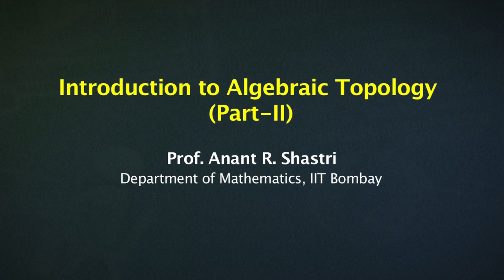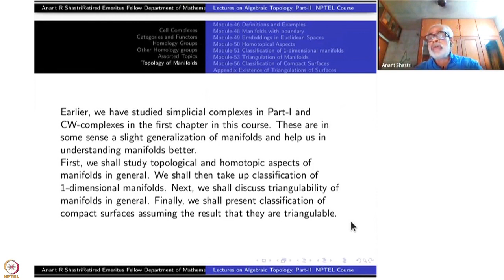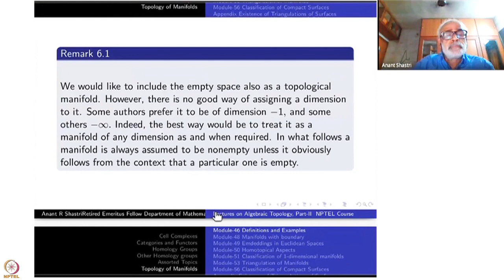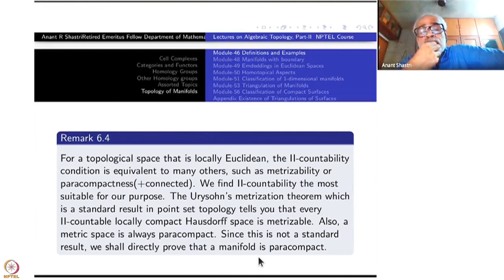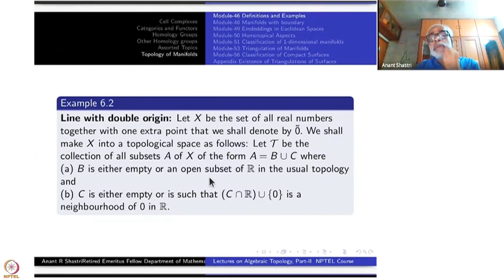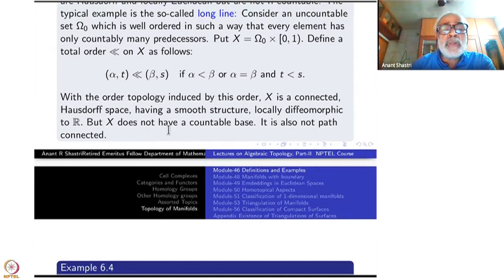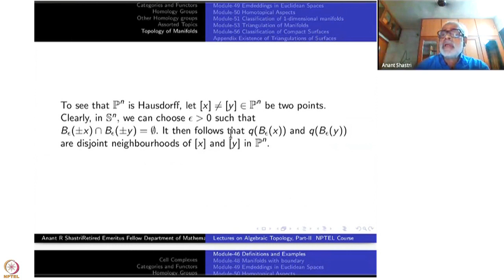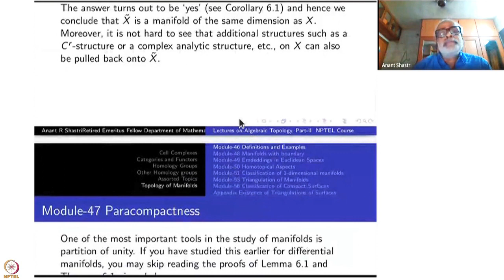Week 10-Lecture 46 : Definitions and Examples